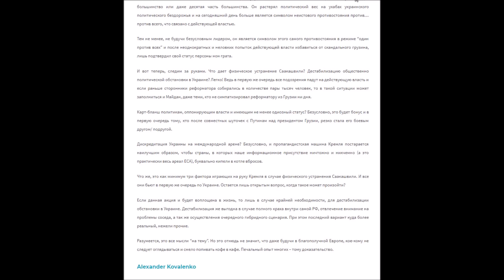Кто следующий после Скрипаля ? зачистки только начались